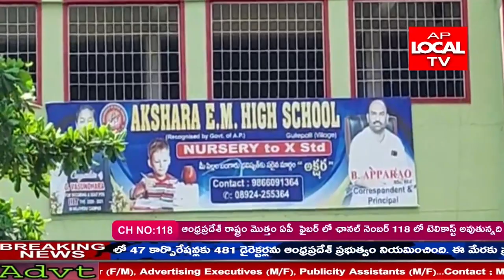విశాఖపట్నం జిల్లా సబ్బవరం మండలం గుళ్ళే పల్లి గ్రామంలో ప్రైవేటు విద్యాసంస్థల ఉపాధ్యాయులు ధర్నా